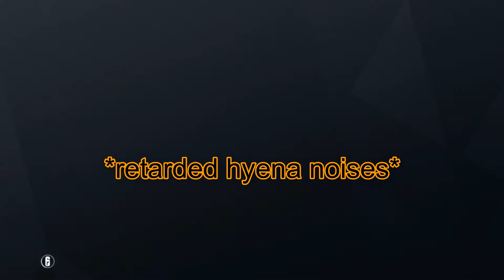Noah Being Salt Lake City, Utah for 2 minutes straight - Rainbow Six Siege RAGE!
My friend Noah being absolutely OUTRAGEOUS at Siege. Enjoy his suffering!

Nothing makes me happier than you guys showing support when I'm doing what I love. Feedback is always appreciated!

The Gram Of Insta: *coming soon*